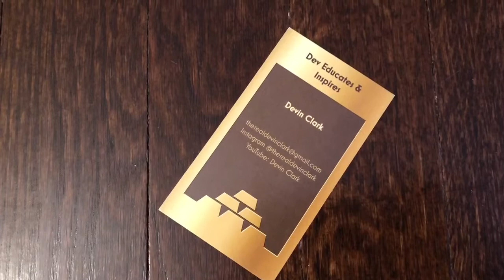I Quit My 60k a year Job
What’s up guys! My name is Devin Clark. This video shares my happiness journey this past year. I hope that you get inspiration from this video if you are waking up everyday doing something that you don’t want to do.